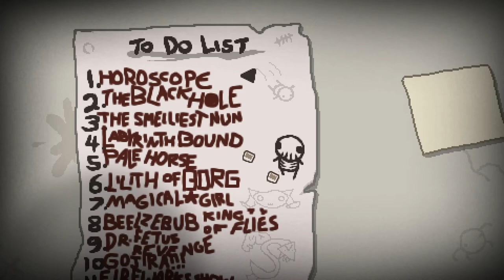Jesus [Savior Mod] ♣ The Binding of Isaac: Rebirth [#153] [German] ♣ Dissidius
► Run #153 - Jesus [Savior Mod]
►► Jesus lebt!! o.o

==[EIGENWERBUNG]==

==[ALLGEMEINE INFORMATIONEN]==

==[SPIELBESCHREIBUNG]==

==[MEINE HARDWARE]==